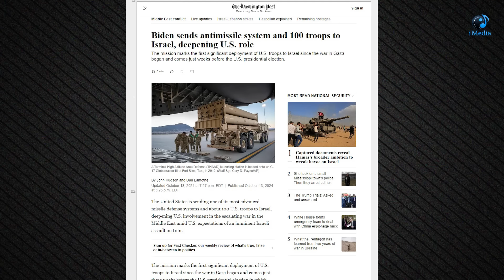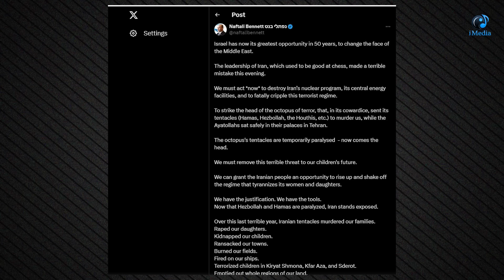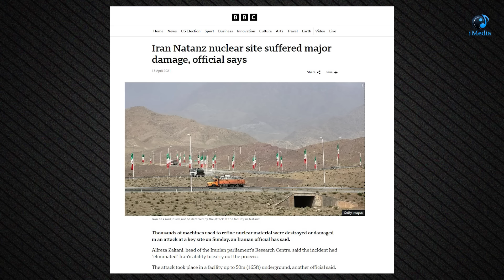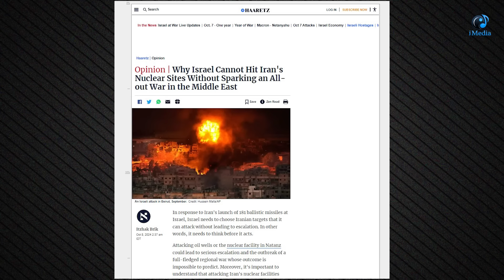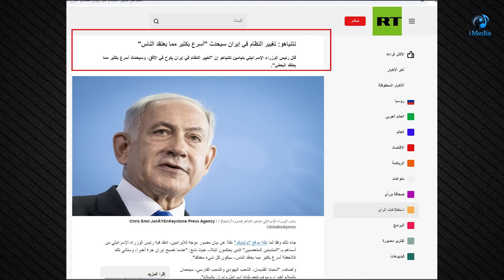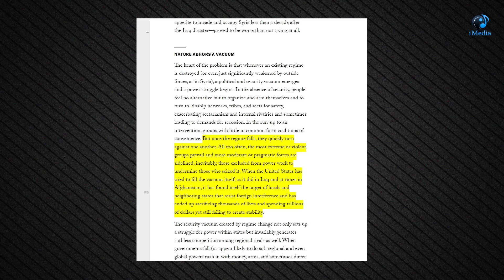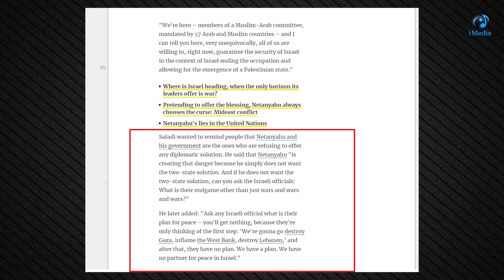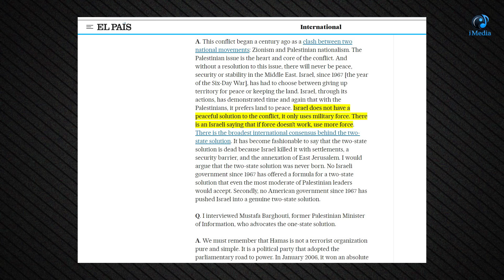لماذا تعتقد اسرائيل أنها الآن أمام أعظم فرصة لها منذ 50 عامًا لتغيير وجه الشرق الأوسط؟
إما الآن أو فات الأوان! حسابات اسرائيل وأمريكا فى ضرب البرنامج النووي لايران وإسقاط نظامها؟
 فهرس الحلقة:
فى انتظار الضربة الاسرائيلية  لايران !                    00:00
دعاة الحرب مع إيران: لهذه الأسباب  إما الآن أو فات الأوان!     04:17
لا تفتحوا أبواب الجحيم... فريق يحذر من مغامرات نتنياهو المجنونة   08:51
مخططات إسرائيل لإسقاط النظام فى طهران                 19:01
لا  مكان فيه للفلسطينيين ولا للسلام... الشرق الأوسط كما تتمناه إسرائيل   28:15
لكل من يلعن حماس ... هذه الخيارات التى تركتها إسرائيل للمقاومة  30:11                        ماذا قال وزير خارجية إسرائيل السابق شلومو بن عامي؟   34:26
رأى نعوم تشومسكى وآفي  شلايم                           36:36
مصادر الحلقة :
 1- Biden sends antimissile system and 100 troops to Israel, deepening U.S. role

2- The Case for Destroying Iran’s Nuclear Program Now

3- There is no evidence Iran has decided to rush toward building a nuclear weapon, CIA director says

4- Iran Hawks Want to Strike Now. They're Wrong.

5- Iran Could Build a Nuclear Weapon Sooner Than You Think

7- Donald Trump Says Israel Should 'Hit' Iran's Nuclear Sites First

8- Bolton says Israel should destroy Iran’s nuclear weapons program

 9-Iran Hawks Want to Strike Now. They're Wrong

9- An Iranian nuclear facility is so deep underground that US airstrikes likely couldn’t reach it

10- Washington Worries the Israelis Will Bomb Iran’s Nuclear Sites. But Can They?

11- How Stuxnet worm took out key Iranian nuclear facility in 2010

12- Iran Natanz nuclear site suffered major damage, official says

13- Weighing Benefits and Costs of Military Action Against Iran.

14 -Why Israel Cannot Hit Iran's Nuclear Sites Without Sparking an All-out War in the Middle East

15-The secret to taking down the Iranian regime: Iran's ethnic minorities - opinion
Netanyahu: Iran regime change will come a ‘lot sooner than people think’”.

16- Netanyahu mulls plan to empty northern Gaza of civilians and cut off aid to those left inside

19 Avi Shlaim, Israeli-British historian: ‘Netanyahu wants to drag the US into a confrontation with Iran’
20- Fmr. Israeli Foreign Minister: "If I were a Palestinian, I Would Have Rejected Camp David"

21- Losing the Long Game: The False Promise of Regime Change in the Middle East by Philip H. Gordon